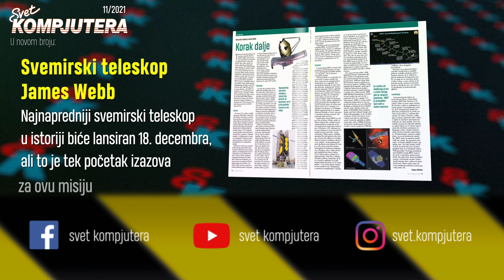Najava za novembarski broj | 11/2021 | Svet kompjutera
Novembarski broj "Sveta kompjutera" je od sutra (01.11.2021.) na kioscima.